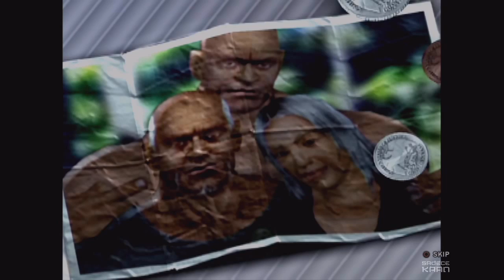KING & MARDUK & ARMOR KING - All Cinematic Endings in TEKKEN Series (1994-2017)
00:00 - Tekken (1994)
00:31 - Tekken 2 (1995)
01:30 - Tekken 3 (1997)
02:05 - Tekken Tag Tournament (1999)
02:59 - Tekken 4 (2001)
04:59 - Tekken 5 (2004)
07:57 - Tekken 6 (2007)
09:52 - Tekken Tag Tournament 2 (2011)
12:26 - Tekken 7